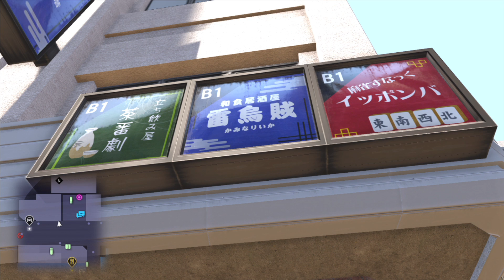尾行に気付けなくてもカタギだから仕方ないね【龍が如く６ 命の詩。】とてとて実況プレイ Part5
しっかりカタギになるために改めてムショに入ったくらいなんですよ？

遥ちゃんにアヤカちゃんの事を伝えるサブストーリーないのかな…

映像がカクつく原因がいまいちハッキリしてなくて
色々試行錯誤中です。なんとか直したいです😖

今回の動画に登場したサブストーリー
＊憧れの人

※ネタバレ注意 - 未プレイの方は特にご注意ください🙇‍♀️
🔸ゲームストーリーの核心などネタバレを含みます
🔸私（くりゅう）がプレイ済みの龍如シリーズのネタバレとなる話をする可能性もあります
＊プレイ済：龍初代/2/3/4/5/0/見参/維新/OTE